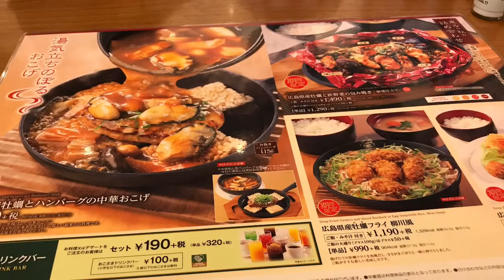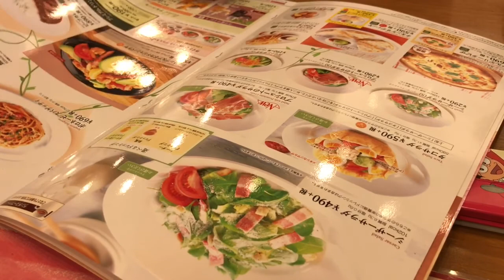Japão 🇯🇵cocos restaurante 🍚🍙🥗🍲🥙🍦🍨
Japão 🇯🇵Restaurante cocos 🍚🍙🍛🍲🍥🥗🍝🍨🍧🍦